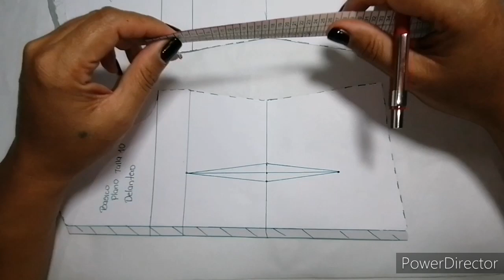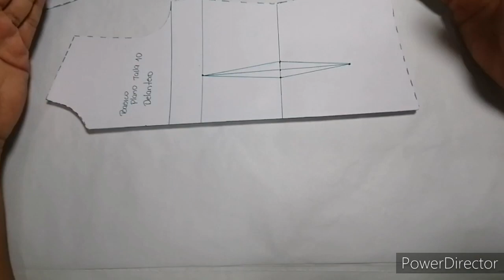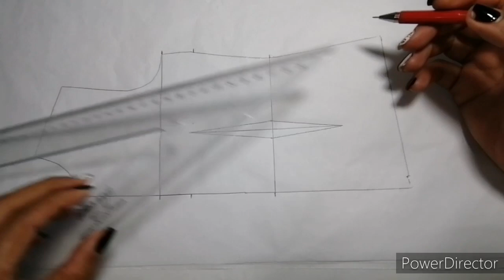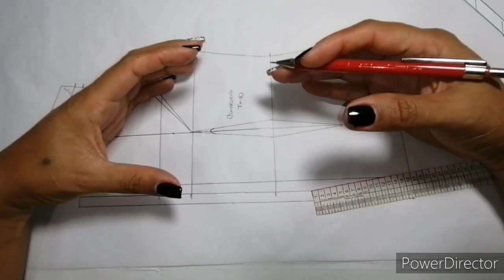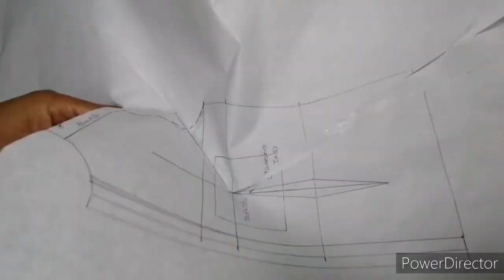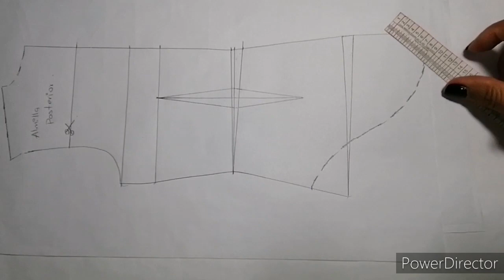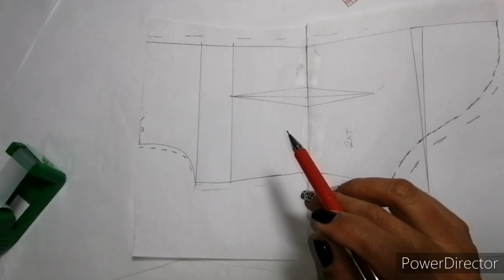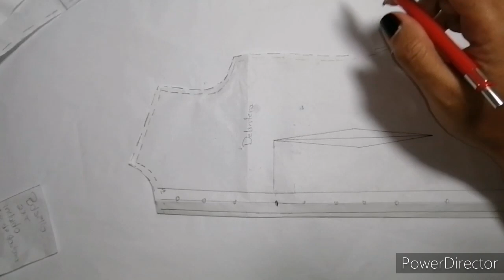DIY :COMO HACER BLUSA CAMISERA (PATRÓN)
Buenos mis amores ya le deje el video de la transformación de un básico plano a un camisero o camisa femenina..!
Espero le saquen el mayor provecho del mundo que puedan entender lo q ahí les explico y q por favor lo lleven a la práctica..
Voy a dejar el enlace de el básico de blusa y el básico de manga para las personas que son NUEVAS.. en mi canal y están interesados en aprender..!!
No olviden visitar mi blog ahí les dejo tips donde podrán aprender bastante, pulir y afianzar sus conocimientos para que vayan a la fija y sin miedo.
NO OLVIDES DESCARGAR LA TABLA DE MEDIDAS PARÁ QUE PUEDAS EMPEZAR A TRABAJAR EN TUS PROYECTOS..